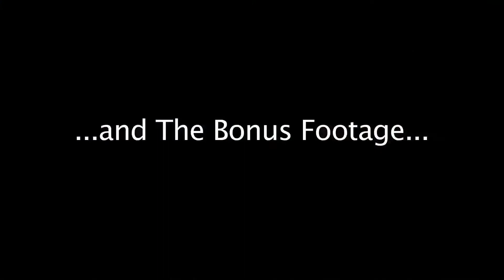Climbing the mast of a Catalina 30 Sailboat with a block and tackle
Rigged a 5:1 block and tackle and hoisted myself half way up then someone else continued hoisting the rest of the way, so I can hold a safety line around the mast.
Changed the mast head light. Fed the spinnaker halyard through a block then changed the steam head light bulb.